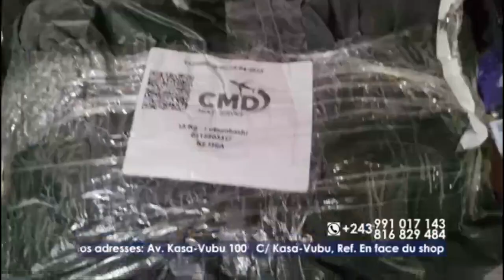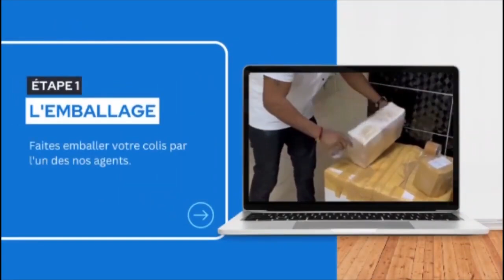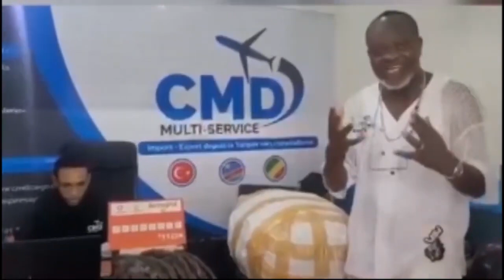LES WARRIORS ba gangeli FABREGAS mabe, pona manque de resperct na conférence de presse ya WAZEKWA.